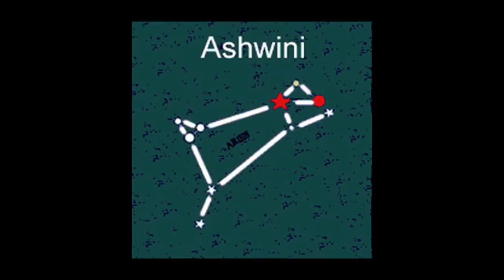Astrology | ఏ మణిని ఎప్పుడు ధరించాలి ? | Dr. Pradeep joshi Astrologer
Nava Ratnalu. How to know the sutiable Gem as per your Horoscope and should know the correct time to use the Gem by Dr Pradeep joshi.Navaratna is a Sanskrit compound word meaning "nine gems". Jewellery created in this style has important cultural significance in Hinduism, Jainism, Buddhism, and Sikhism, among other religions.